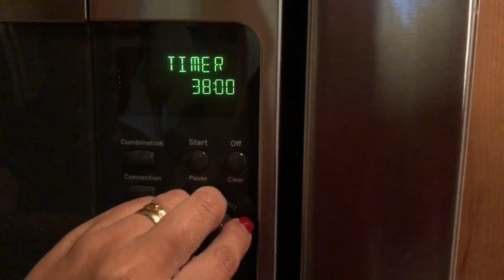Eggless banana cake recipe! (Read description)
Please add 1/2 cup of oil after adding dry ingredients.